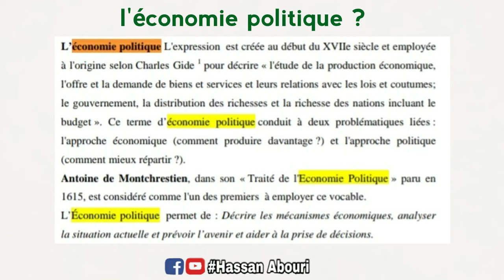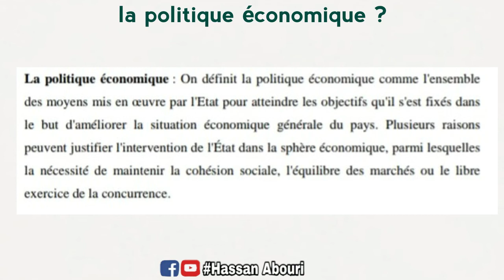introduction à l'économie Examen : l'économie politique et la politique économique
🎓 Télécharger : Meilleur Résumé d'introduction à l'économie 🎁
les questions d'examen les plus important à savoir et à retenir d'introduction à l'économie qui pourront être à l'examen
✔c'est ce que vous allez voir dans cette vidéo

🔴la méthode pour apprendre à parler français couramment en 30 jours